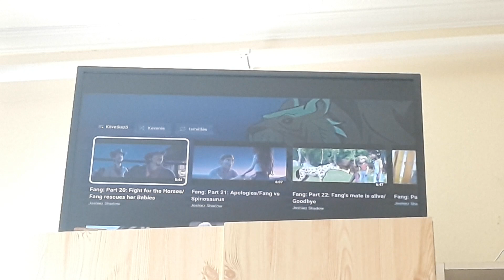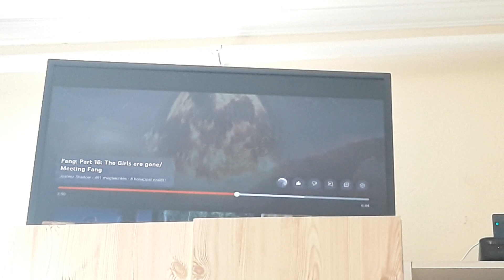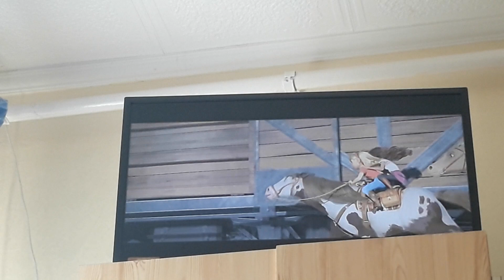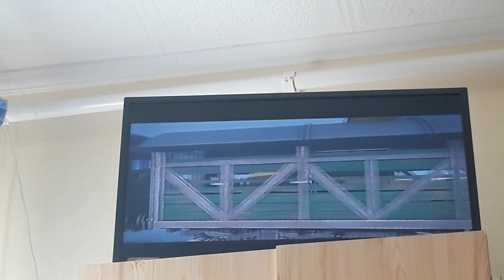Movie Manager 6: Spirit [Phase 2] Horse Rescue 1/2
Phase 2 for the Movie Manager 6 is never be the perfect places with the better horses in the train. We can jump to the ship, and i have to rescue the horses and take down the stolen horse humans before waiting at phase 3.